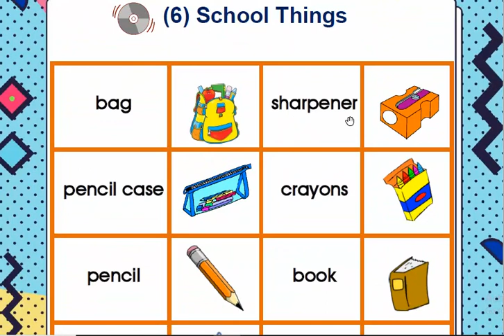School Things // Supplies // Track 38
قوائم التشغيل الهامة في القناة
1- كورس كامل للأطفال والمبتدئين ( الجرامر من الصفر)  Grammar From Scratch
In this Lesson You'll learn (Proper Nouns, Common Nouns, Articles  a - an, Capital ,Letters, Names, Nationalities, Days of the Week, Months, Animals, Places,Things Festivals and Holidays)

2- 20 درس للمستوى الأول  - كورس استماع للمبتدئين Listening Course

6- 5 حاجات لو عملتهم هتتعلم انجليزي - هدية مجانية للمبتدئين والأطفال
البرامج والموسيقى المستخدمة في اعداد الفيديوهات
1-  Video editing: Adobe Primier Pro cc 2018
4- Screen Recording & editing: BB FlashBack Pro 5 Recorder
مكتبة الملفات الصوتية والمؤثرات باليوتيوب

لا تنسانا بصالح الدعاء